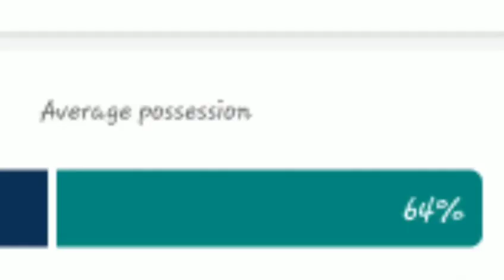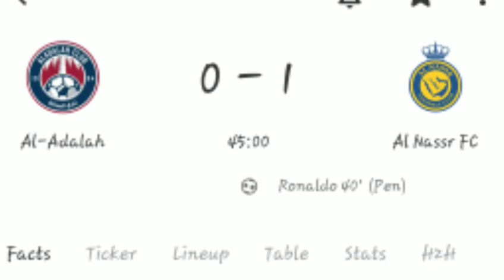Cristiano Ronaldo 2nd Goal vs Al Adalah fc,Al Adalah vs Al Nassr Fc(0-3)All Goals ,Result,Highlights